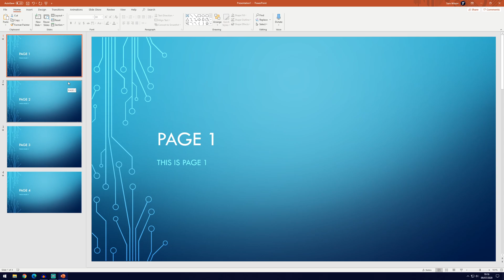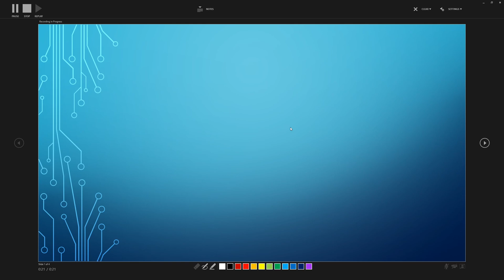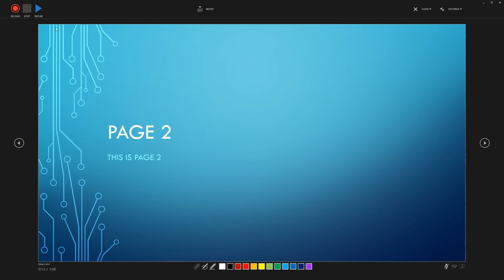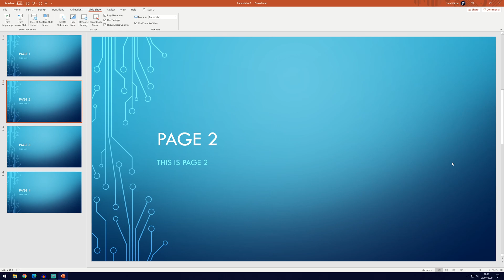How to Record a Presentation in PowerPoint to Play Automatically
This video will show you how to record a presentation in Microsoft PowerPoint to play automatically with the animations and transitions you have set. I'll also show you how you can include audio narration and a camera in your presentation too, which can also be recorded. If you have any questions let me know.